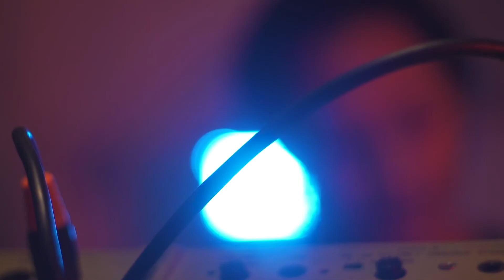Gestures Fact - Track 01 - Finalé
'Finale' Taken from the new album GESTURES

Music video by Atlesta performing Finale  (C) 2017 Pops You Good Records.